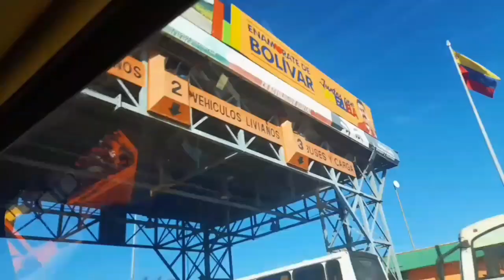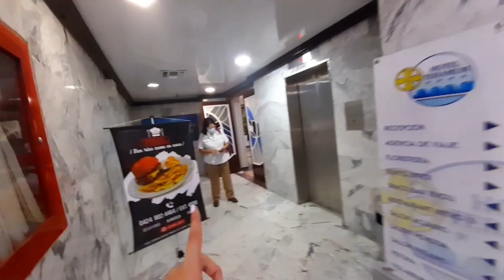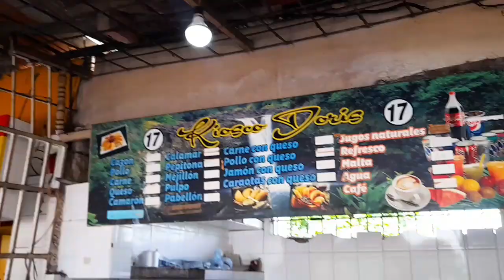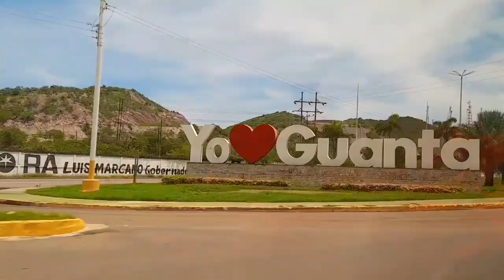VIAJANDO A MARGARITA☀️⛱️ vlog - Lila Reverol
Mi primer travel vlog!!💗  Me encanta vivir estas aventuras junto a ustedes, necesitaba unas vacaciones y decidí arriesgarme e ir por ellas y este fue el resultado de esa decisión, espero les guste, lo hice con mucho amor.